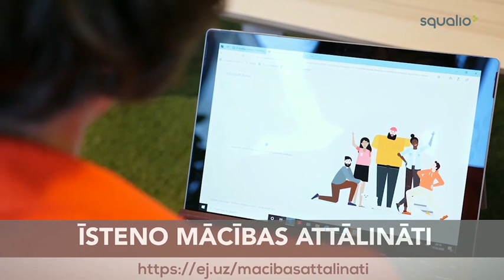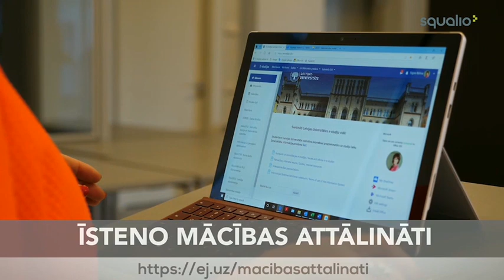LU pieredze uzsākot attālināto studiju nodrošināšanu | Digitālā nedēļa 2020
Prof. Signe Bāliņa, LU rektora vietniece digitālās sabiedrības jautājumos – Latvijas Universitātes pieredze uzsākot pilnvērtīgu attālināto studiju nodrošināšanu
Digitālā nedēļa 2020. Trešā diena.

Kā digitālās tehnoloģijas var palīdzēt, strādājot vai mācoties attālināti? Atbildi uz šo sabiedrībā un biznesa vidē šobrīd aktuālo jautājumu var rast ikviens interesents, noskatoties "Digitālās nedēļas 2020" tiešraižu ierakstu sēriju.

Attālinātos pasākumus organizēja Latvijas Informācijas un komunikācijas tehnoloģijas asociācija (LIKTA) kopā ar VAS “Latvijas Valsts radio un televīzijas centrs”, “Microsoft Latvia”, Kultūras informācijas sistēmu centru un citiem partneriem.